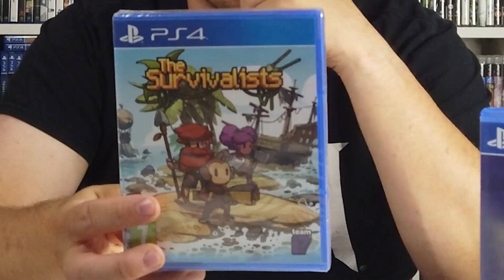Zakupy Growe 65 - dużo tanich używanych gier z internetów na PS4 i nie tylko